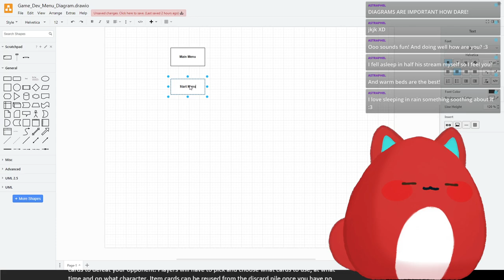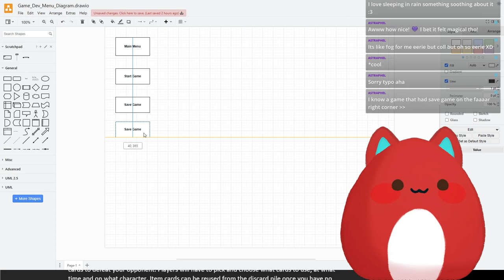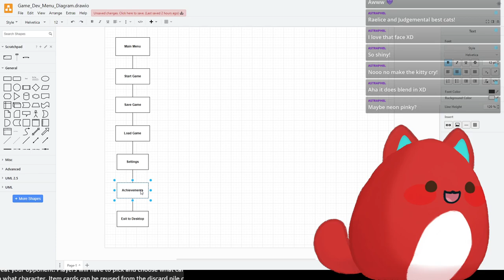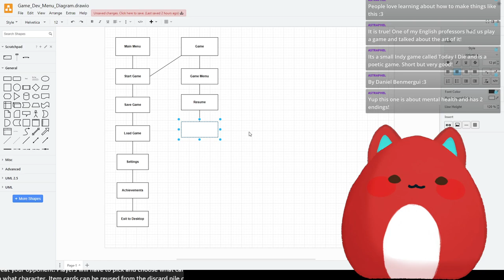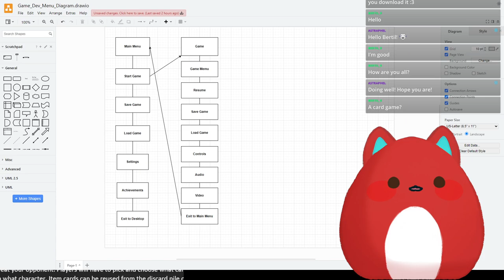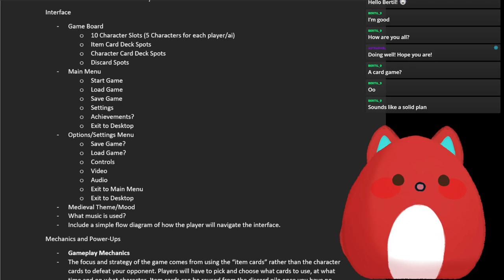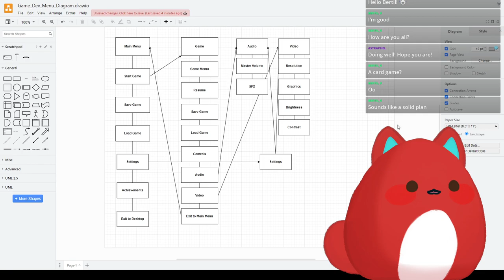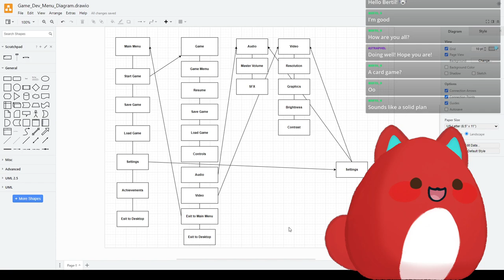Are Diagrams Really Necessary? Designing the Menu Flow (Game Design VOD 3/28/2023)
Archive of Stream for TheJudgementalCat.

Blob Model/Live2D By - @MarinkiArt